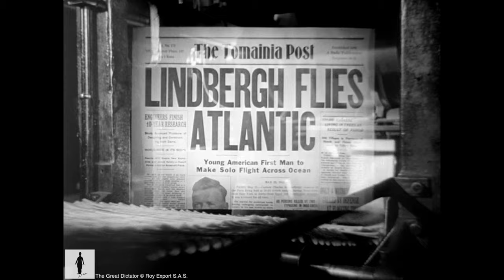Charlie Chaplin - Le discours d'Adenoid Hynkel - Le Dictateur - VF - Français